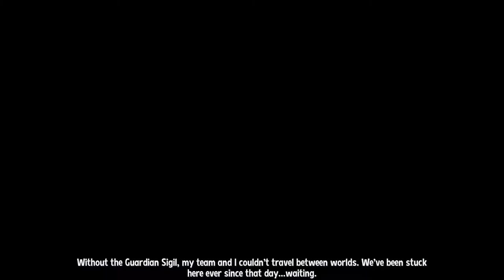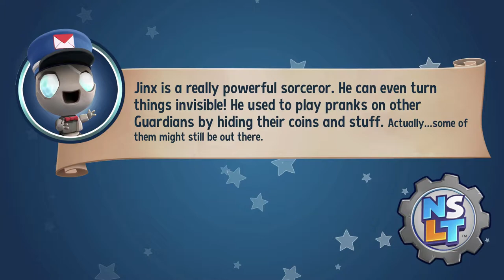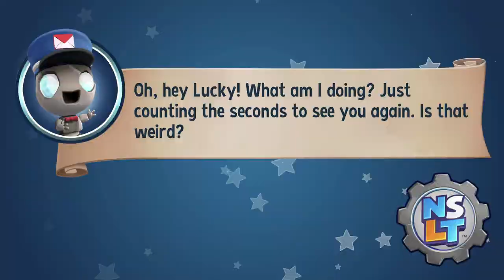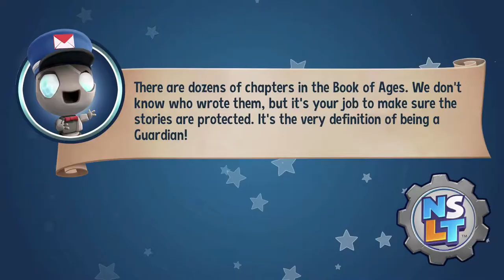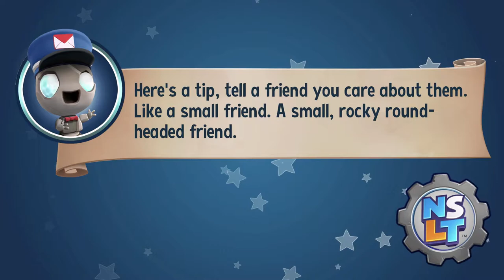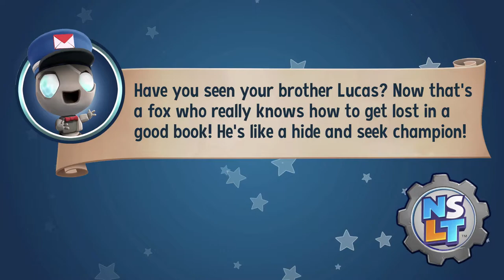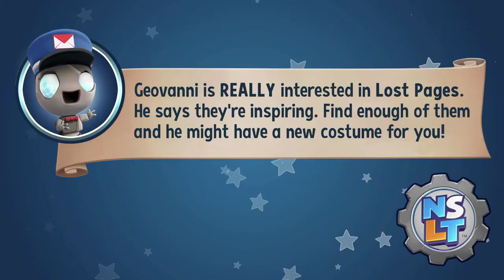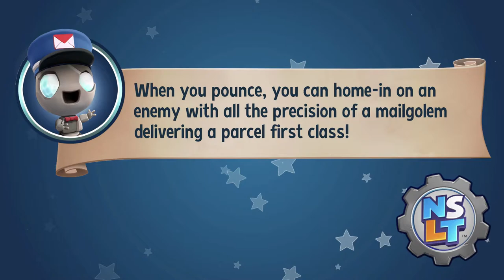First Thoughts: New Super Lucky's Tale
in the time between recording this and uploading it, i've actually finished nslt entirely! so here are some bonus thoughts:
- the game's pretty dang short? there are five worlds of four levels each, and although there are four distinct objectives in each level you're almost always gonna superclear the level on your first visit. so it goes pretty quick. i'm not sure exactly how quick, because the switch activity log is way worse than the 3ds activity log for some reason. but it was not a long game.
- you actually need to redo the main objective in a level if you revisit it to grab something you missed. it's weird. you can grab the missing letter of l-u-c-k-y and see you got the page for it, but if you then pause and exit the level you don't keep that page?? you gotta go collect the main page again to actually save the additional page properly. so there's very little incentive to skip some objectives and do them later, since you have to redo basically everything if you come back anyway :/
- strangely, you can't skip any levels in the last world? the first four worlds all let you play levels in any order, and you earn more than enough clover pages to entirely skip a level you don't wanna play. but the last world is entirely linear: you unlock each of the four levels by clearing the previous one. and they're probably the most difficult, so it seems odd to make them mandatory all of a sudden
- although come to think of it, spyro 1 did the same thing with gnorc gnexus and i thought it was strange there too. huh.
- even accounting for the last world being a little bit tougher, the game's pretty easy. for a player new to 3d platformers, it's probably a good introduction to the genre? but for me it was perhaps a little too easy overall
- there IS a postgame, fortunately! sixteen smaller but noticeably more difficult levels, each of which has a main objective and one hidden objective to complete. they're pretty fun, but still not especially lengthy? the game remains pretty short even if you do all of them, which i did
- getting all the pages in a world unlocks the world boss's outfit as a costume for lucky, similarly to the way you could unlock the broodals' outfits in mario odyssey. this is fantastic, especially since two of the bosses are women. i loved tess's evil scientist getup and spent most of the game wearing it. hell yeah
- overall it's a very good game and i thoroughly enjoyed it, but don't go into it expecting a a Long game? it's nowhere near as expansive as something like odyssey or even the yooka-laylee titles